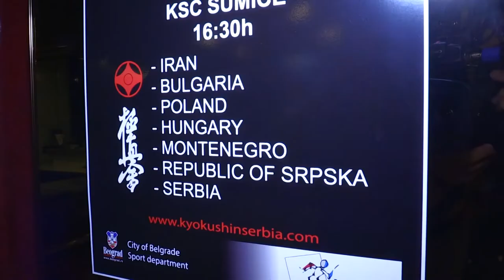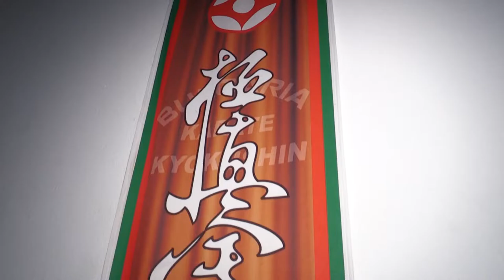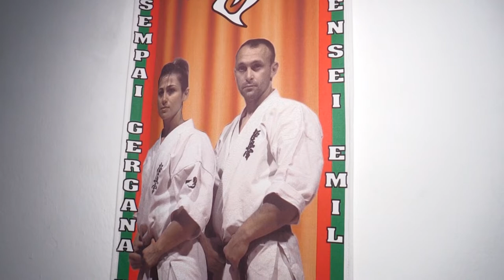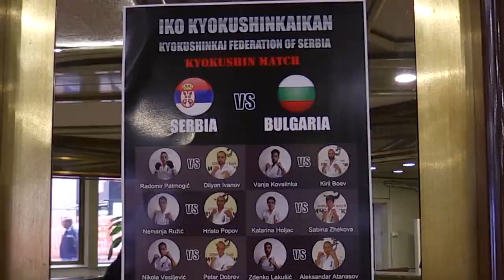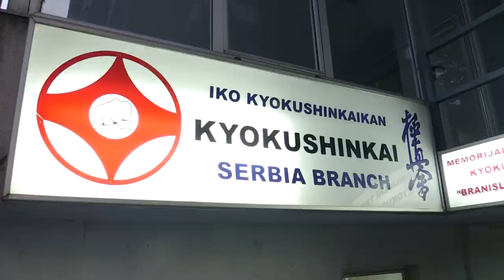KYOKUSHIN BELGRAD part 1 TAB